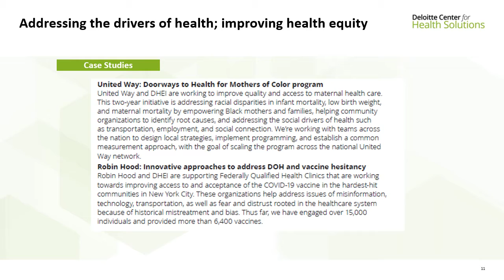Health equity is both a moral and business imperative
The need to reduce clinician burnout, improve health equity, and strengthen community trust is not new. At Deloitte, we believe that advancing health equity is both a moral and business imperative. Progress will likely require new types of collaboration and a substantial and sustained commitment from all health care stakeholders. We are excited for the chance to contribute to this important work.